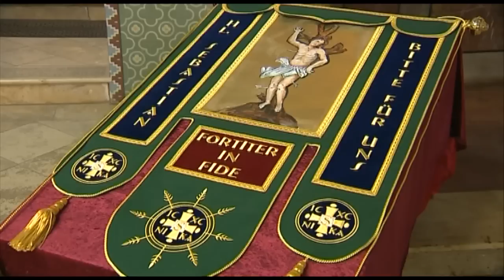Sebastiani-Oktav in Augsburg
Vom 19. bis zum 26. Januar dauert in diesem Jahr die traditionelle Sebastiani-Oktav in Augsburg. Thematisch lehnt sie sich an die gemeinsam von Papst Benedikt und Papst Franziskus verfasste Enzyklika „Im Lichte des Glaubens" an. In der ehemaligen Augsburger Kapuzinerkirche St. Sebastian auf dem MAN-Gelände wurden Gottesdienste in verschiedenen Riten gefeiert: Eine Neuerung war dabei in diesem Jahr die Krankenwallfahrt. Der heilige Sebstian ist als ehemaliger Pestheiliger auch der Patron der Schwerkranken. Wir haben die Sebastianioktav gleich zu Anfang begleitet.